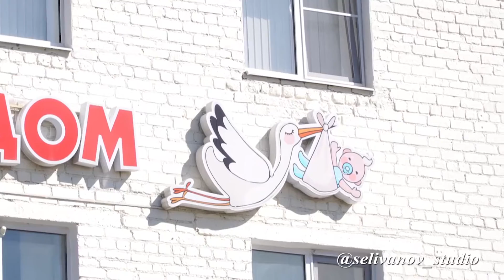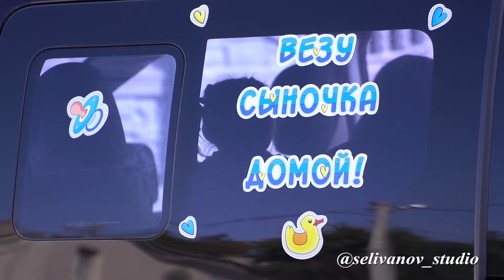Выписка с роддома с МинВодах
Выписка с роддома в МинВодах